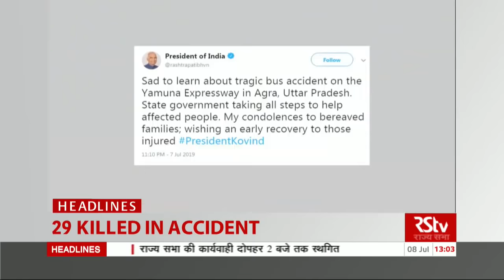Top Headlines (English - 1 pm)